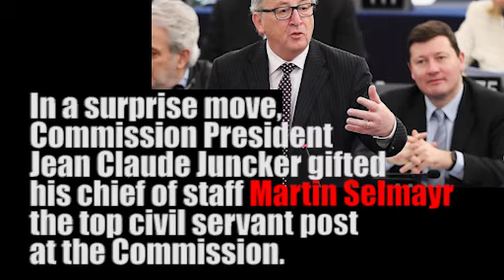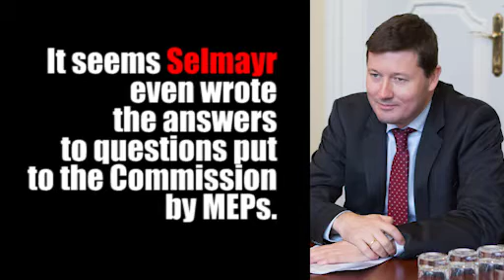Selmayrgate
Comissioner Oettinger defending Jean Claude Juncker's promotion of Martin Selmayr to the position of Secretary General of the Commission at the Budgetary Control Committee.